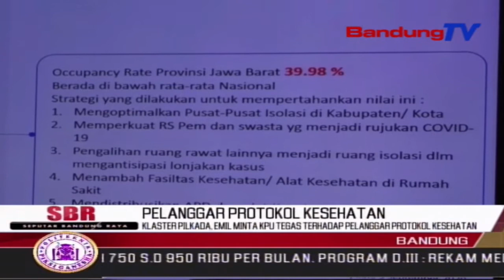Klaster Pilkada, Emil Minta Kpu Tegas Terhadap Pelanggar Protokol Kesehatan | SBR | BANDUNGTV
SBR | BANDUNGTV | IRFAN RAMANDA | Gubernur Jawa Barat Ridwan Kamil Berharap, KPU Tegas Memberi Sanksi Bagi Pelanggar Protokol Kesehatan, Saat Penyelenggaraan Tahapan Pilkada Serentak. Pihaknya Telah Memberikan Teguran Tertulis Terhadap Para Bakal Calon Kepala Daerah Yang Ditegur Mendagri, Karena Melanggar Protokol Kesehatan, Saat Pendaftaran Pilkada.